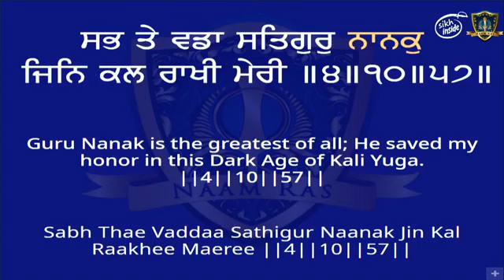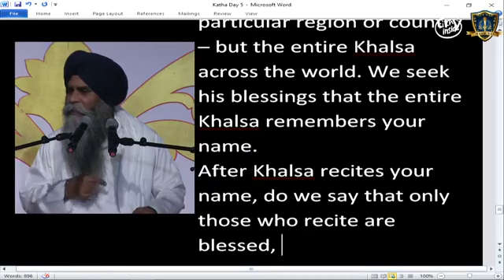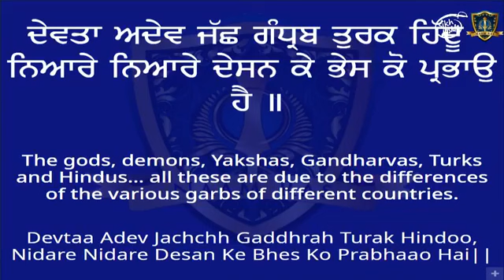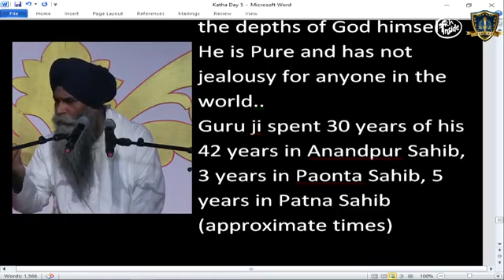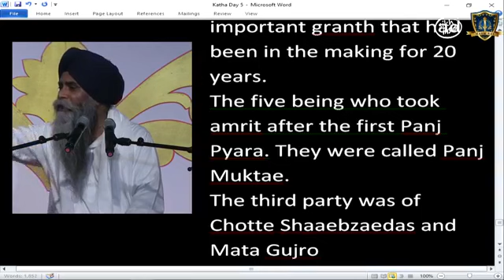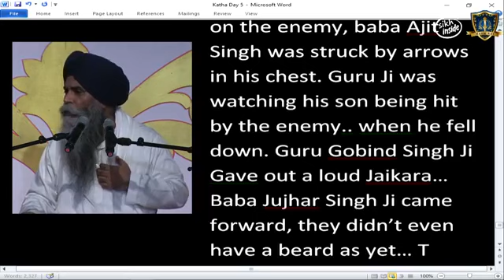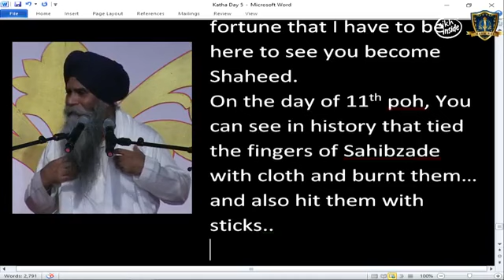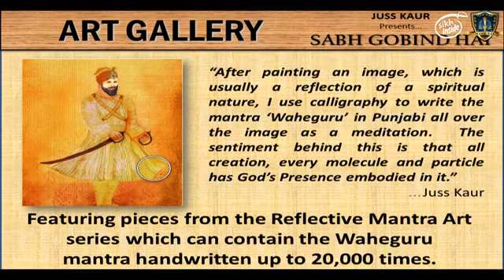Naam Ras Kirtan Darbar || Singapore || 25 Dec 2018 || Live || Giani Pinderpal Singh Ji